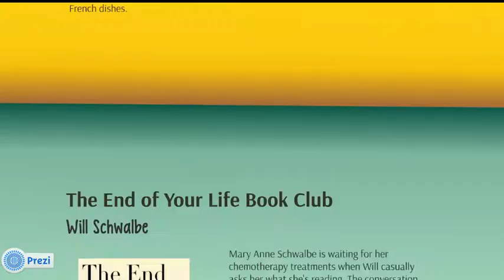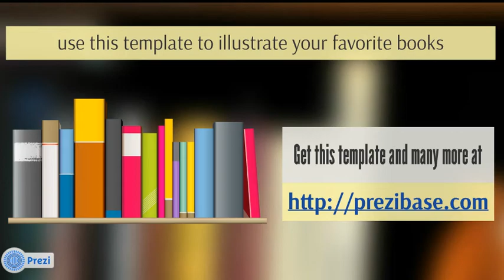My Favorite Books - Prezi Template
A list of my all time favorite books.

Colorful books on a blurred 3D library background.

Customize the template according to your needs!